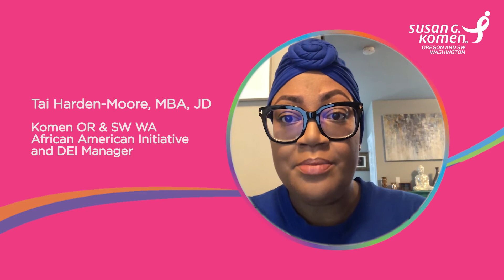Breast Cancer Knows No Boundaries - Tai Harden-Moore shares her story!